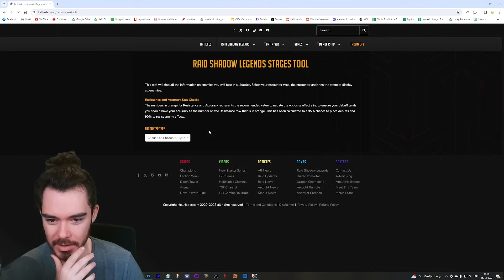NASTY BOSSES!!! And FIRST ATTEMPT at Amius?!? (Cursed City - Day 4) | Raid: Shadow Legends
We're back for another episode of Cursed City progress... Today we take down multiple bosses and get hardstuck on Amius the Lunar Archon in Raid: Shadow Legends!